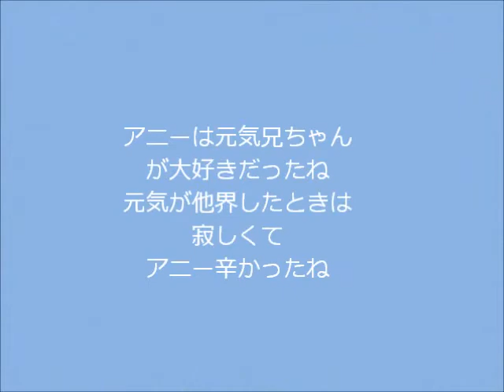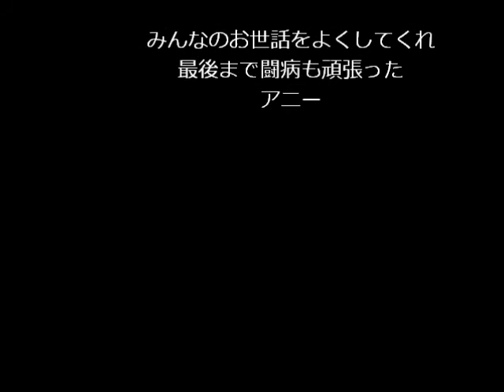アニーちゃん２０１１／０９／２９.wmv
アニー、幼くして公園にミニーと同じ所に捨てられていたね。
我が家に来て元気に甘え何時も付いて歩いていたね。
元気が他界した後はミニーの世話をして
ミニーが他界してからは
ルルと一緒に闘病生活だったけれど
ルルが他界してもう疲れたのよね。
側にいてくれる甘えれる猫がいなくなったものね。
今はみんなと仲良く一緒に虹の橋で待っていてね。